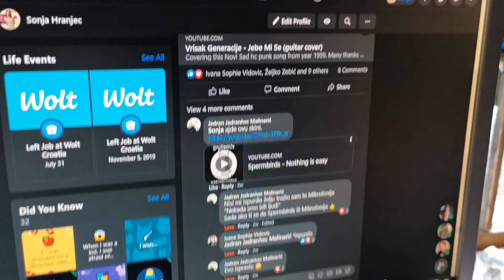Spermbirds - Nothing is easy (guitar cover)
Covering this classic 1980s Kaiserslautern hardcore punk rock song! Many thanks to Jadran Malinarić for this request!